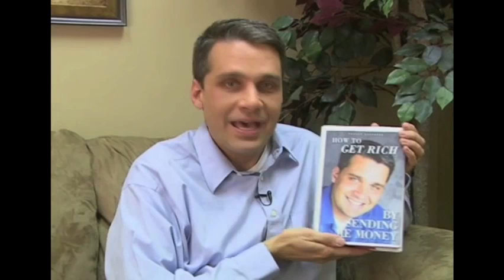Pastor Shepherd Movie Trailer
The tale of a down-on-his-luck freeze-dried-pet-salesman and his journey to become the first-ever-cyber-evangelist